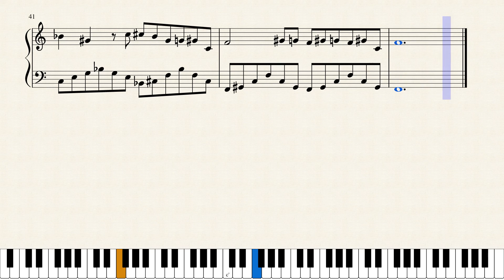MIDNIGHT STAR BY EMMANUEL GUERRIER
I would like to thank the "Maestro" Jean Claude Victor for teaching me the scale that inspired me to compose this music. Thank you, Maestro.